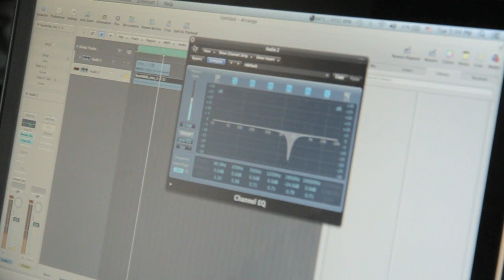เบื้องหลังความแจ๊ะและกว่าจะมาเป็นเพลงเหนียวๆ ครั้งแรกในโลก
The World's First Sticky Symphony Orchestra
มาดูเบื้องหลังวิธีการทำเพลงที่เกิดจากความเหนียวรวมถึงขั้นตอนการแต่งเพลงที่ เหนียว-เหนอะ-หนะ ก่อนที่จะมาเป็นการแสดงสดจากวงออร์เครสตร้าที่เรียกได้ว่า "แจ๊ะ" ที่สุดในโลก